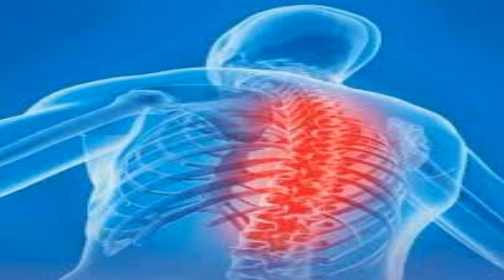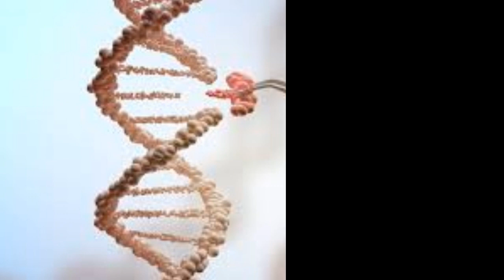✅ 6 razões pelas quais suas costas podem doer!